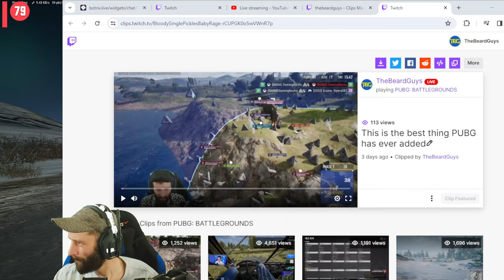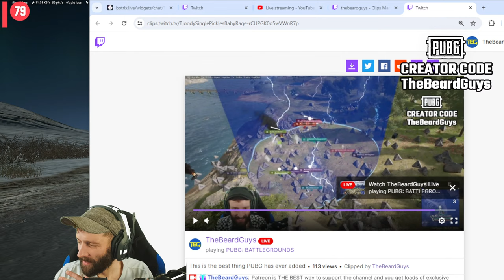Can you STILL have fun on SOLOS? // PUBG Console (PS4, PS5, Xbox)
PUBG Console (Xbox Series X & PS4/PS5) with TBG Ben